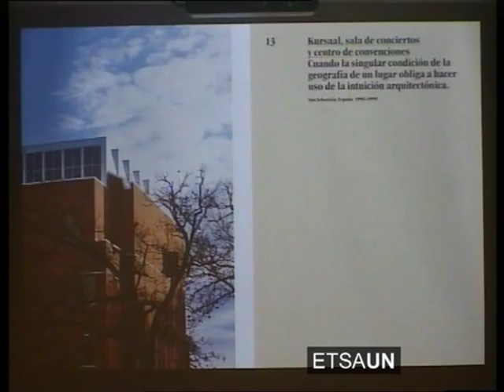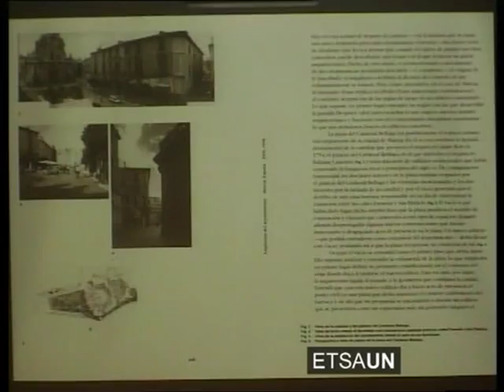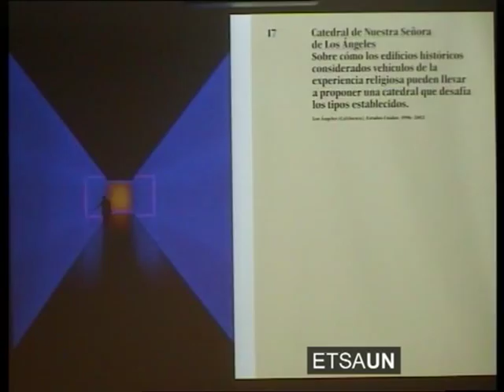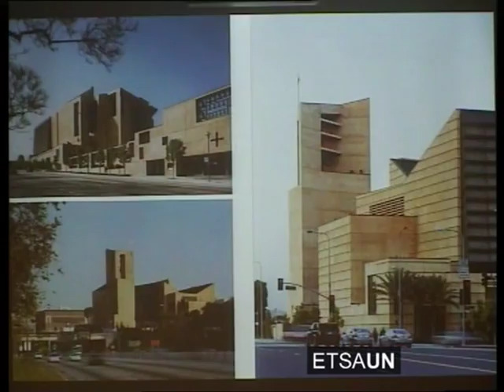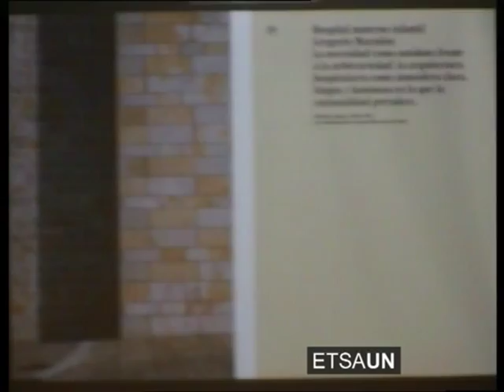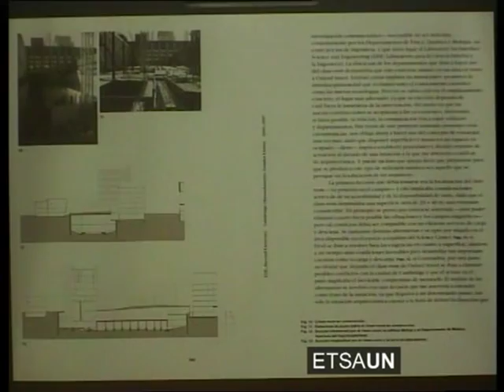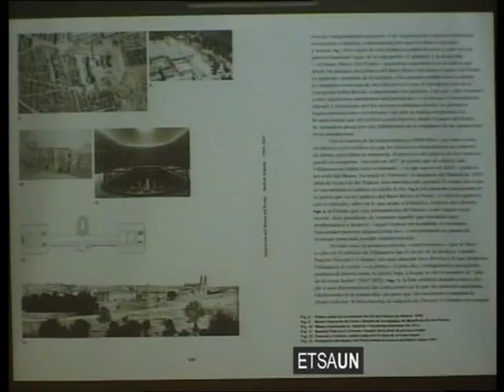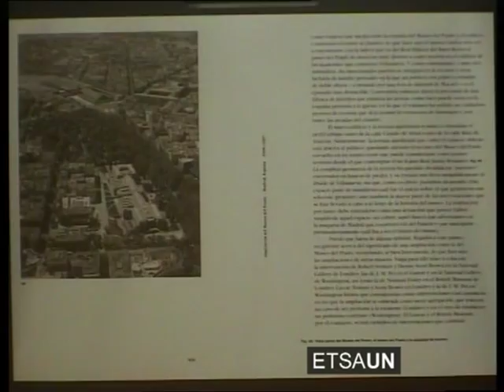Lección inaugural del curso 2010-2011 en la Universidad de Navarra, a cargo de Rafael Moneo.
Lección inaugural del curso 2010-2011 en la Universidad de Navarra, a cargo de Rafael Moneo. La conferencia sirvió como presentación del libro "Apuntes sobre 21 obras", una guía a través de sus trabajos.

Rafael Moneo nació en Tudela (Navarra) en 1937 y estudió arquitectura en la Escuela Técnica Superior de Arquitectura de Madrid, finalizando los estudios en 1961

Ha impartido clases en las escuelas de arquitectura de Madrid y Barcelona, además de en la propia Universidad de Navarra en el Máster de Diseño Arquitectónico. Ha sido chairman de la Graduate School of Design de Harvard University entre 1985 y 1990, donde actualmente ocupa la cátedra Josep Lluís Sert.

Moneo ya estuvo en el centro académico en 2004, y una de sus próximas obras se hará en la propia Universidad de Navarra: el centro de arte contemporáneo de la colección de María Josefa Huarte.